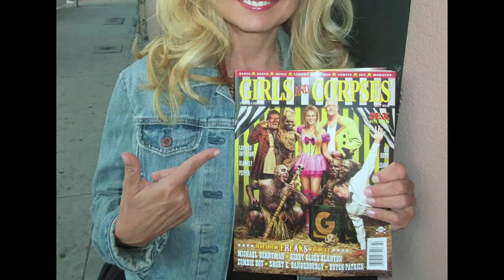Kelli Maroney (Night of the Comet) plays Mrs. Jenkins in Exorcism at 60,000 Feet.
Kelli Maroney (Chopping Mall, Night of the Comet) plays Mrs. Jenkins in Exorcism at 60,000 Feet, a mom travel with her special needs son Dukie played by Sammy The Dwarf.